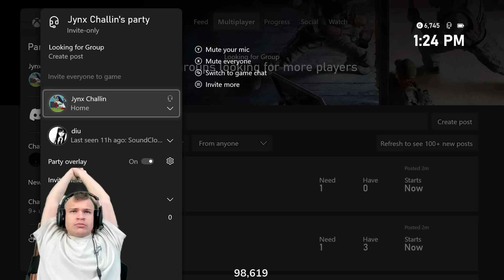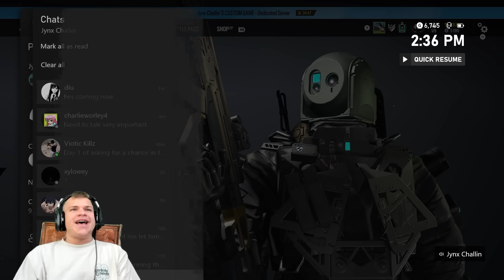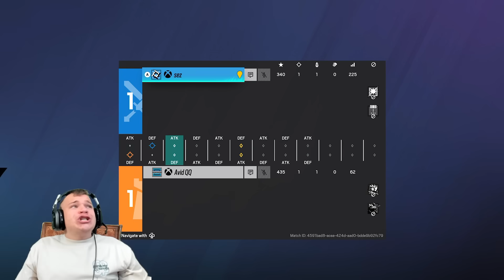YOU vs The RANK You "Deserve"... (Rainbow Six Siege)